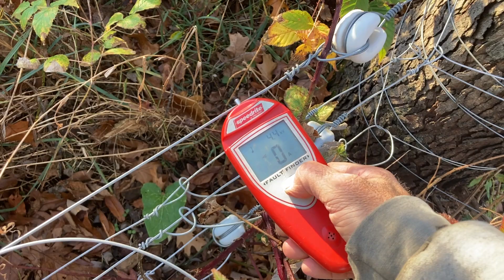Trump Victory Pasture Walk - 11-7-24